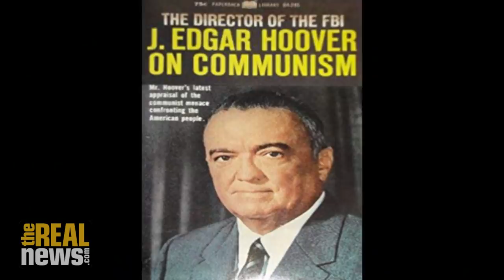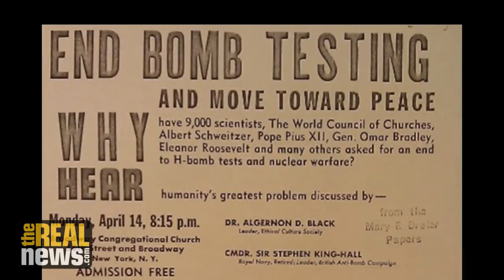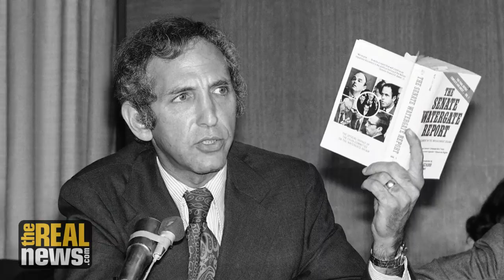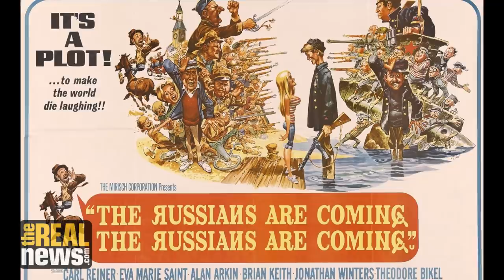Why I’m Pro-Detente with Russia - RAI with Stephen Cohen (5/5)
I realized it wasn’t the Soviet Union that was the great danger, it was the potential of nuclear war, and it’s still the case today - says Stephen Cohen on Reality Asserts Itself with Paul Jay